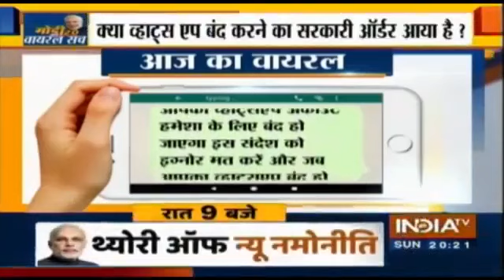watshoop ban hine wala hai bhai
Video from Rishav Rauniyar